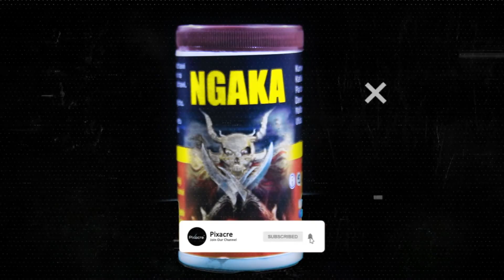MASHA ALLAH SIKILIZA MTOTO AKISOMA MLANGO WA 3 WA MAULID BARZANJI